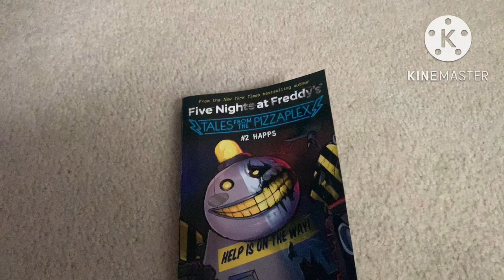I fixed the Fnaf Lore